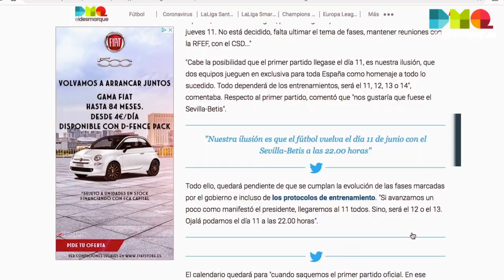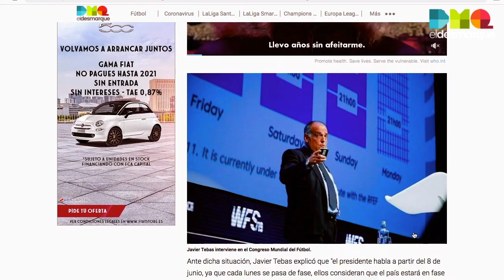Agüero ya es jugador del Barça; informativo ElDesmarque 5 flashes (1-6-21)